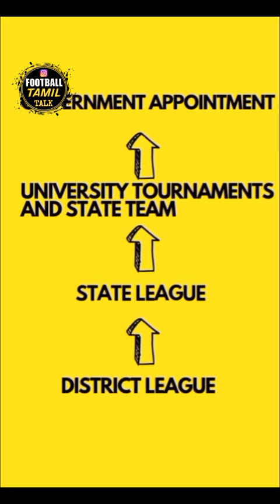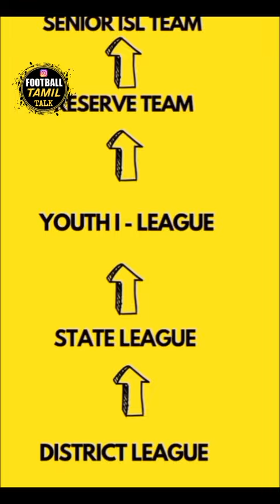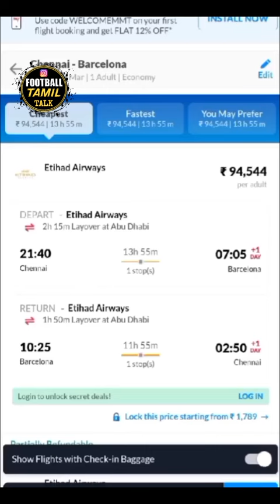tamilandu football poiltics in current situation | தமிழ் | football tamil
Editor & Videography - Vijay Pandian

Channel Head - Vijay Pandian